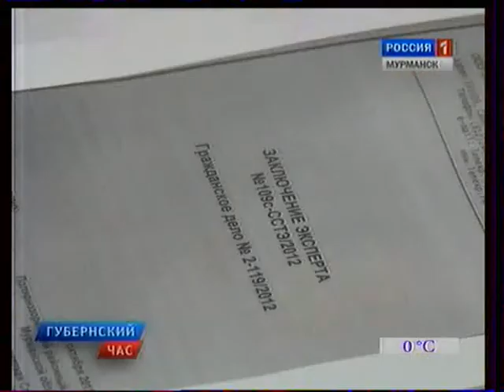Детский сад еще разок